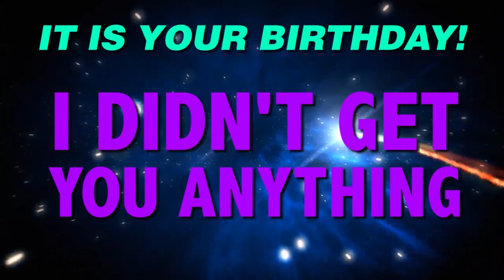HAPPY BIRTHDAY MATTHEW! This is your gift.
It is your birthday Matthew. I didn't get you anything! An epic happy birthday song.